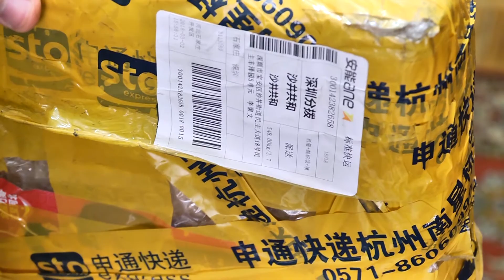Գլոբբինգի, մաքսայինի վնասատու հետևանքները / Globbing damaging the parcels